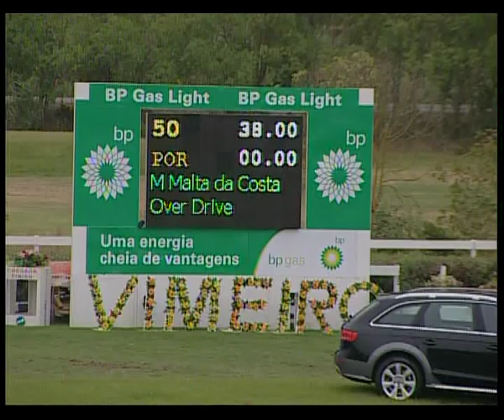Manuel M. da Costa c/Over Drive (6)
CSI 3* do Vimeiro 16/07/11 - 1,45m